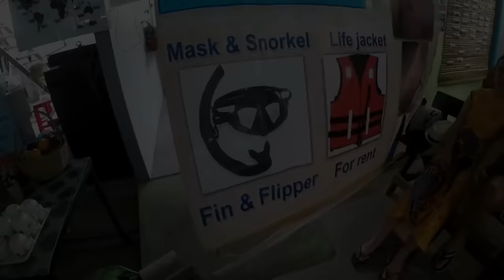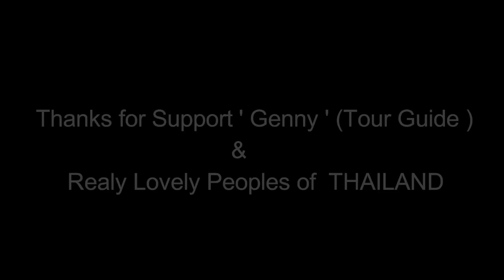DAY TRIP TO PHI PHI ISLAND | IS IT WORTH ?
This is the Day Trip tour Phi Phi Island. is it worth or not? watch the video . all are including lunch and Going and Return Trip.with speed Boat. Free Snorkelling is Phi phi island beach.
cost-1700 Thai Bath (Approxmetly )

JAI HIND |  VANDE MATARAM  | BHARAT MATA KI JAY |

My Social Updates-

MY TRAVEL PARTS -
Rucksack (BAG)
Power bank
Hard Disk
Selfie Stick
Water Bottle

Music i use My Videos -